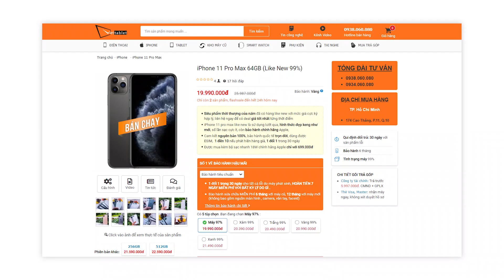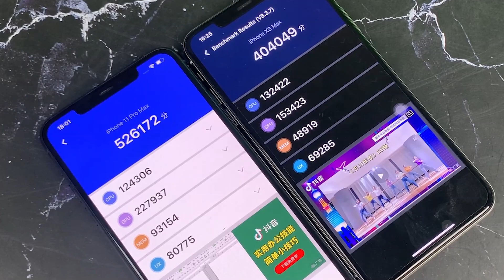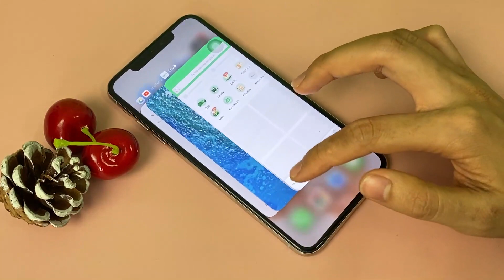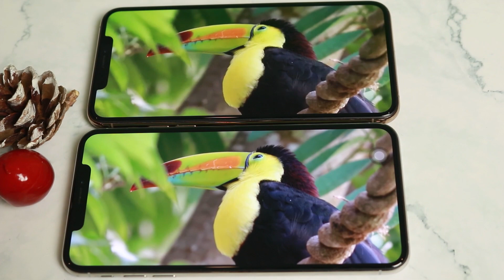XS MAX VÀ 11 PRO MAX: MÌNH CHỌN XS MAX !!! BẠN CHỌN MÁY NÀO ?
iPhone XS Max khi đứng trước iPhone 11 Pro Max thì sẽ ra sao anh em nhỉ, 95% anh em sẽ lựa chọn iPhone 11 Pro Max cũ giá rẻ nhưng mà khoan, hãy xem hết video để biết lý do tại sao nên chọn iPhone XS Max cũ nhé.